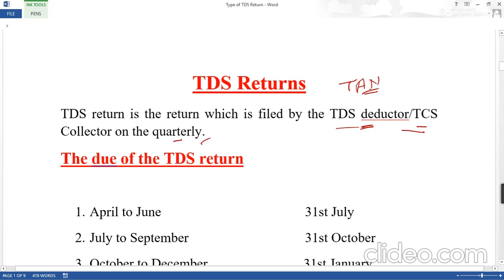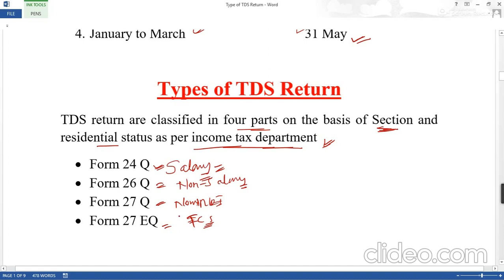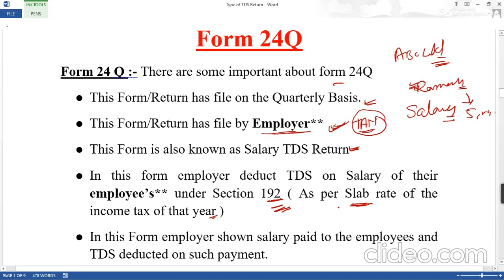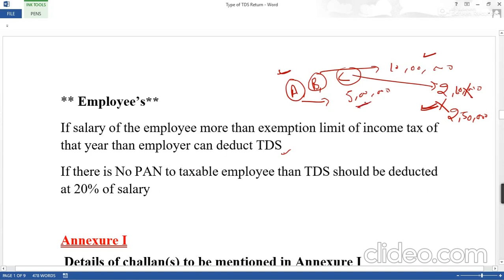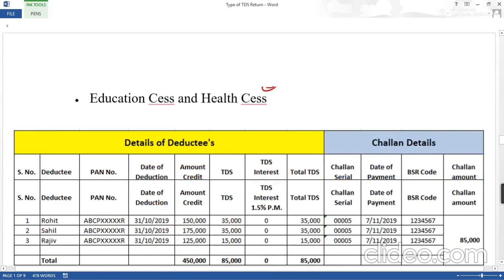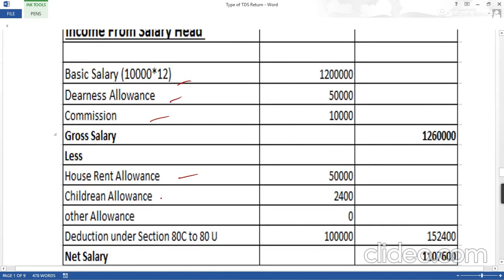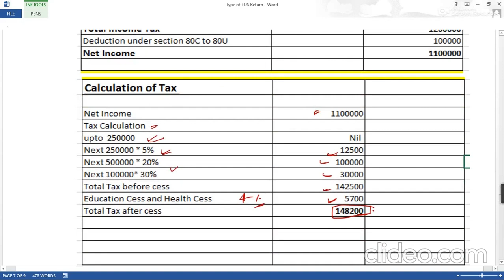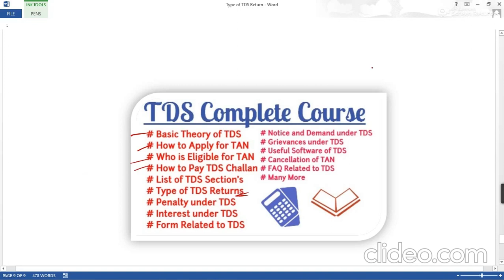What is TDS Return II Types of TDS Return II Form 24Q full details with proforma II Salary Return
In this video we can learn the following
* Due date of TDS Return
* Types of TDS return
* What is Form 24 Q
* Details shown in form 24 Q
* Annexure I and Annexure II
* How to calculate TDS on salary